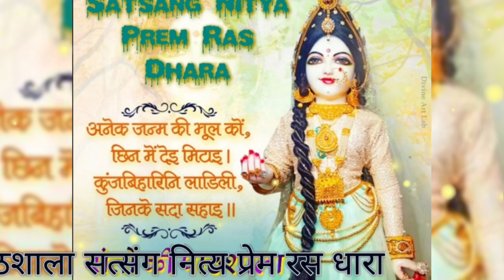एक ही उपाय नाम जपो।।पूज्य श्री राधाबाबा।।radhababa ji pravachan